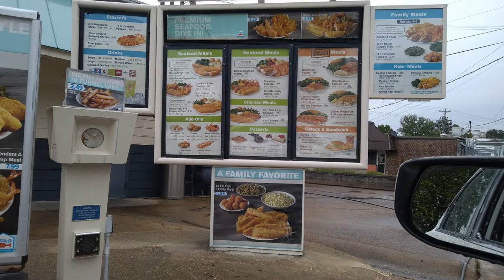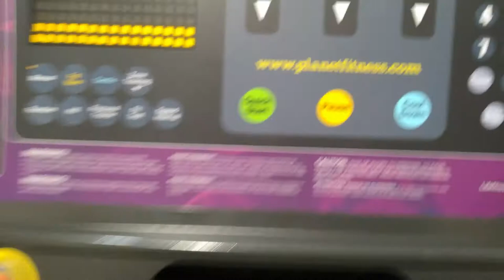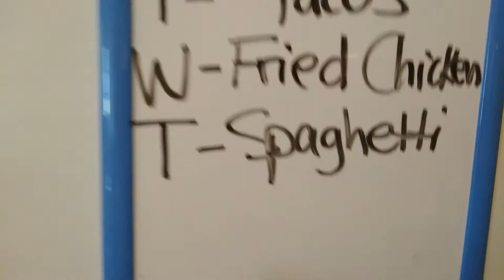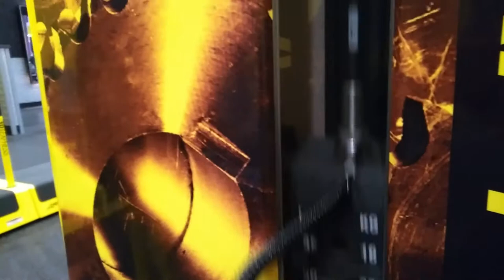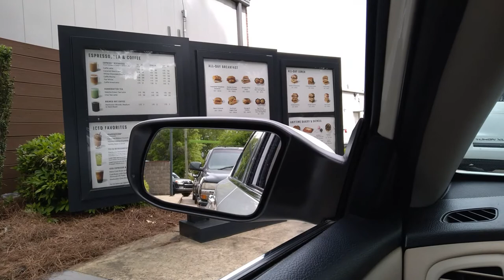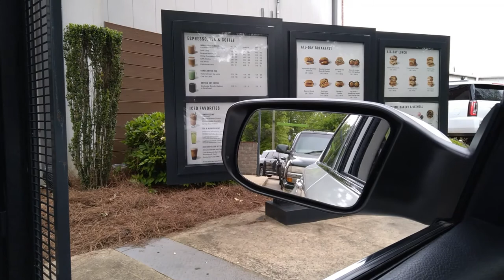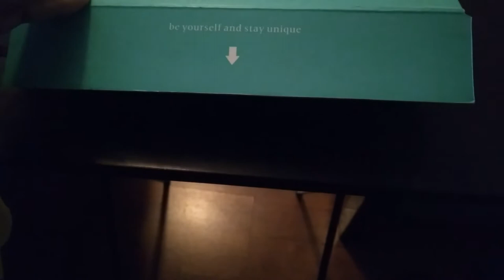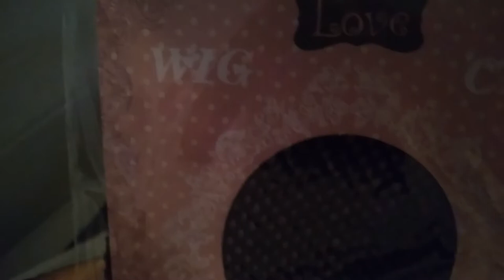Weekly Vlog... Gym Membership.. Work From Home... Wedding Vibes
I had the hardest time uploading this video yesterday, so here it is. In today's video I am started a gym membership, working from home and getting our wedding vibes on.